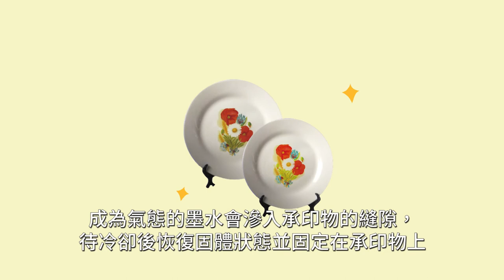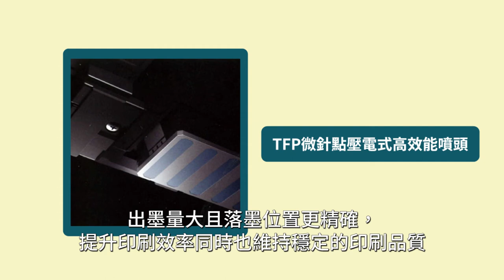為什麼要用熱昇華印製商品？3大優勢告訴您！|奕昇有限公司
為什麼要用熱昇華印製商品？3大優勢告訴您！

熱昇華是熱轉印的其中一種
因為可配合熱轉印機印製多種產品深受客戶喜愛🧡
最新推出EPSON SC-F130熱昇華印表機
體積小、操作簡易
是您小資創業的最佳選擇💪
EPSON SC-F130 熱昇華印表機👇